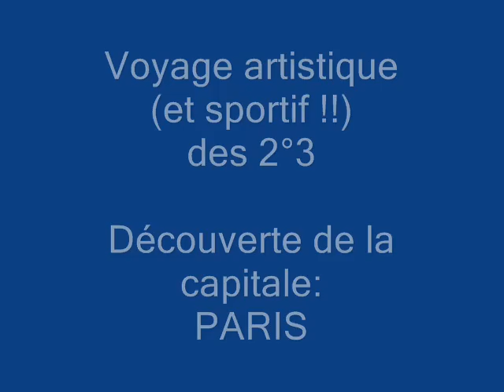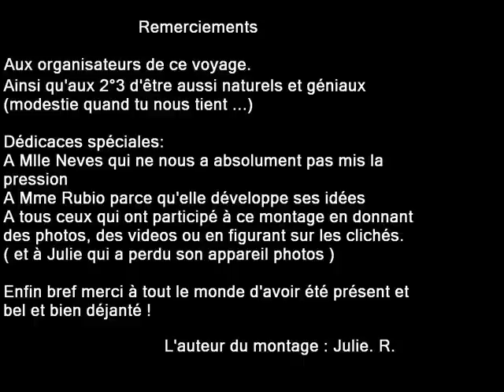voyage paris seconde 3 lycée R naves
petit compte rendu du voyage des arts plastiques à Paris